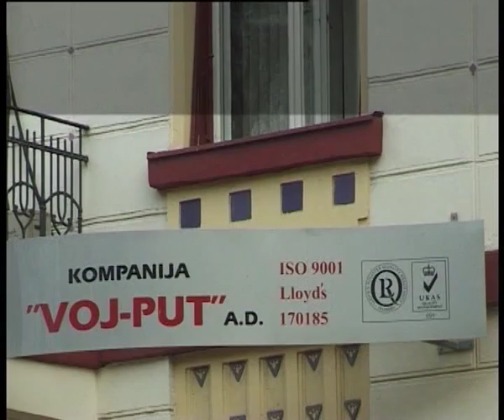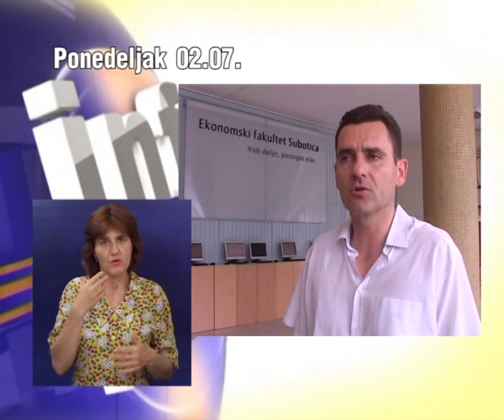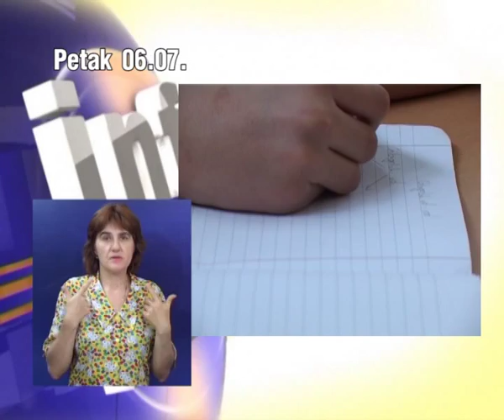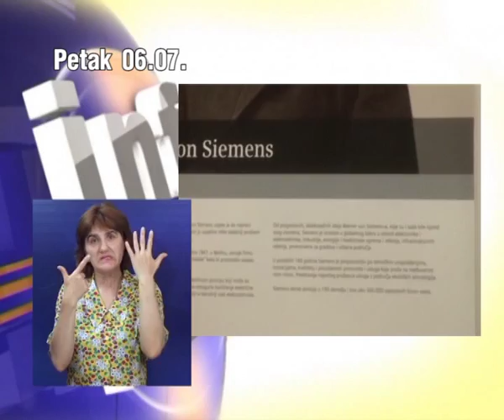Nedeljni pregled 08.07.2012.